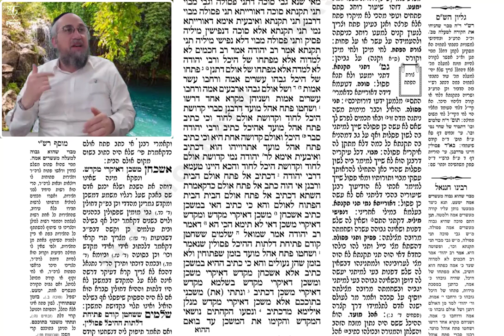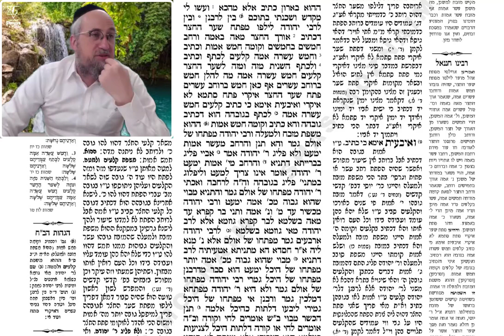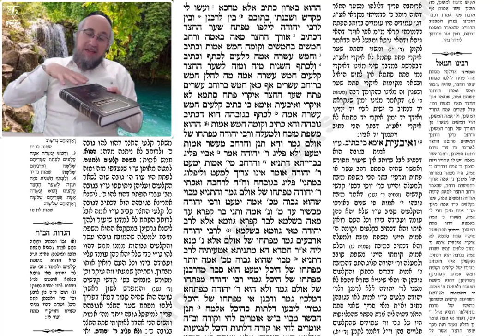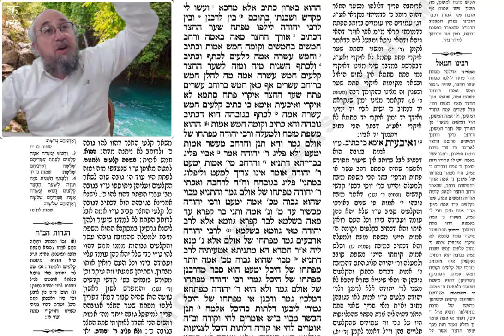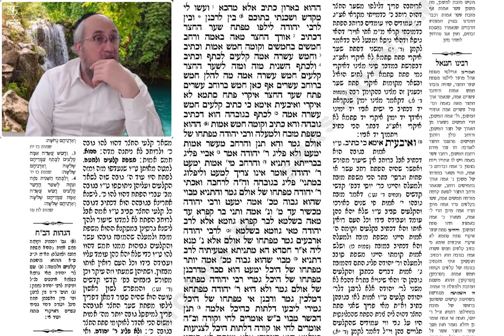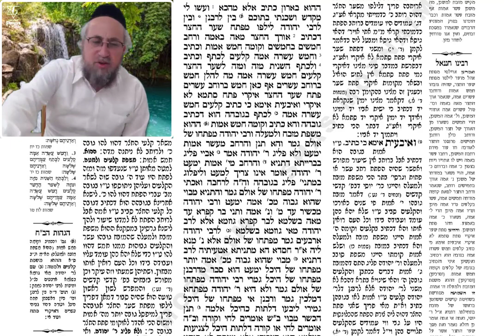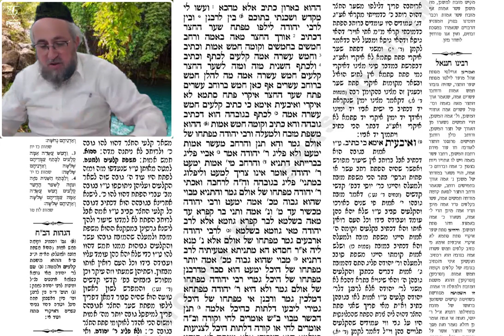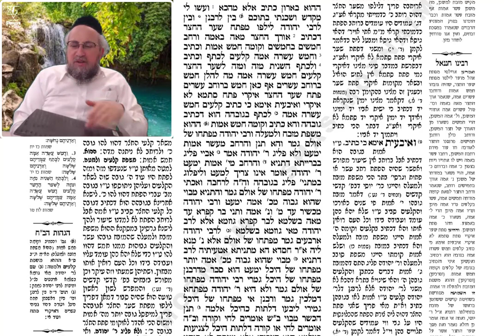Erouvine 2a et 2b - Guemara avec Rachi et Tossefot du 26 Juin 2023 - 7 Tamouz 5783-Rav Yaacov Harrar